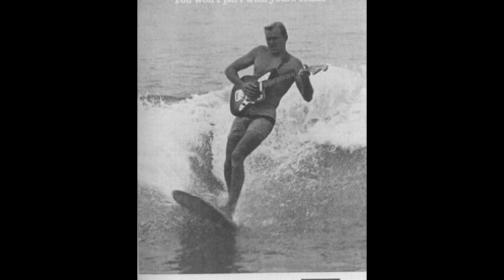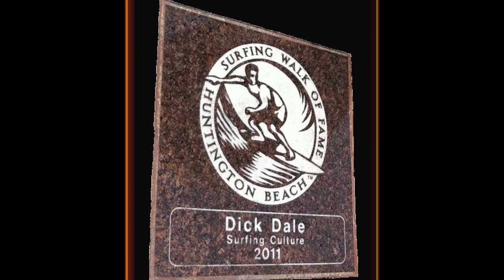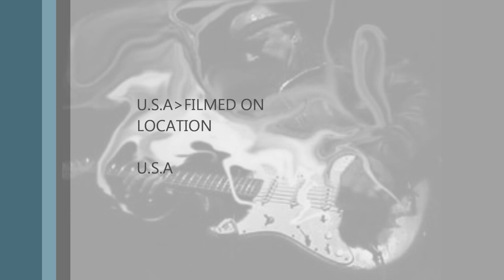The Victor-Dick Dale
Surf music